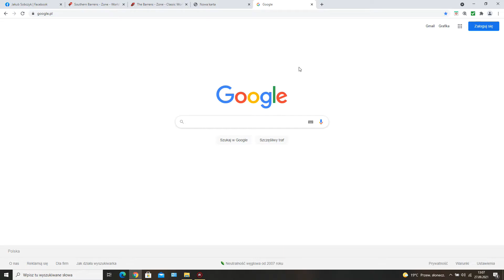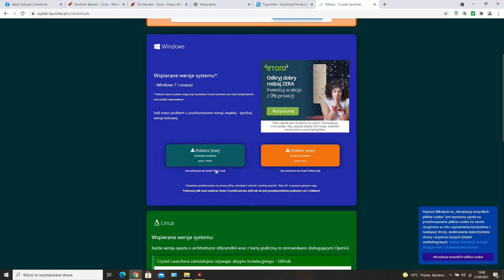Poradnik: Gdzie i jak pobrać Minecrafta